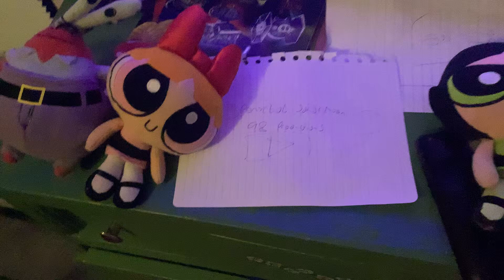SpongeBob sailor moon 98 productions logo - part 5